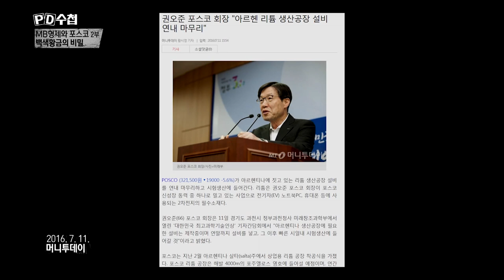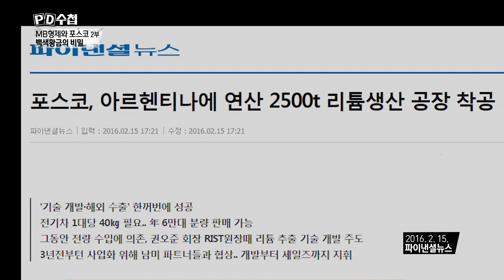포스코가 세운다던 리튬공장 현재 취재! 아무것도 없었다!